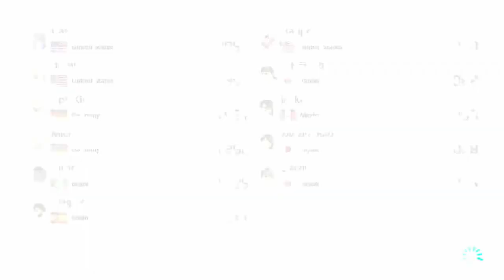How To Get The Booster Courses For Free In Mario Kart 8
Today we are playing Mario Kart 8, but I tried online mode.. I HAD NO IDEA I COULD PLAY THE NEW COURSES!!! So yeah.. all you have to do to play the free courses is play online lol.. clickbait title FTW

Also we talked about the mario movie alot here, but no spoilers lol, so don't worry.

Can we beat the pro gamers and get first?!